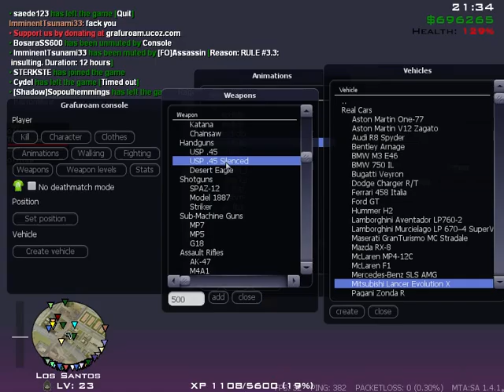MTA l Grafuroam - Gameplay #1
Recording This Nice War But Until Faded Keep Killing Meh Can't Continue The Recording ~_~ :d
Grafuroam IP:
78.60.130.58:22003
Grafuroam Youtube: